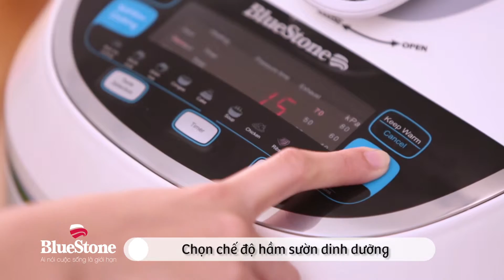Canh Sườn Heo Nấu Lagim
Trải nghiệm giải pháp "Nội trợ lên tay, Hăng say vào bếp" cùng BlueStone. Tham gia chia sẻ và nhận quà hấp dẫn, tổng giá trị hơn 100 triệu đồng tại: